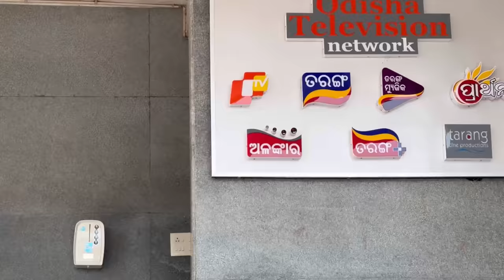TRISHU NKARA FIRST REALITY SHOW ❤️|COMEDY KING PAPU POM POM NKA SAHA PURA DALEMA 😍|RAABHI|ODIA VLOG